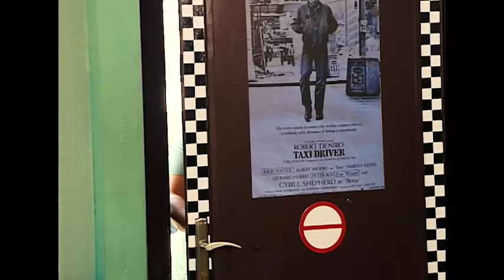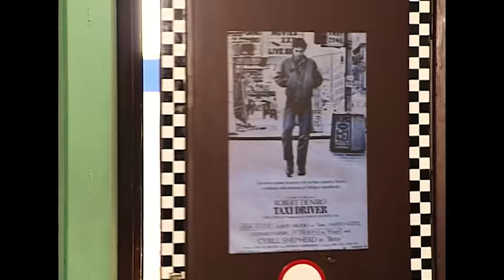Akasya Durağı - Tuğçe Hamile